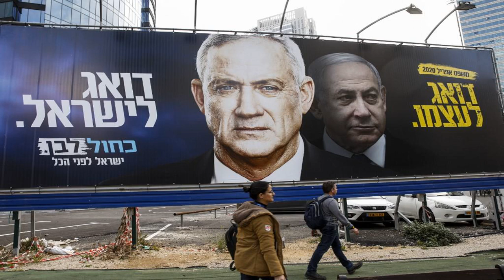Israeli MPs approve formation of Netanyahu-Gantz government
Israeli MPs have approved the formation of a unity government between Prime Minister Benjamin Netanyahu and rival Benny Gantz, paving the way to an end to more than a year of deadlock.